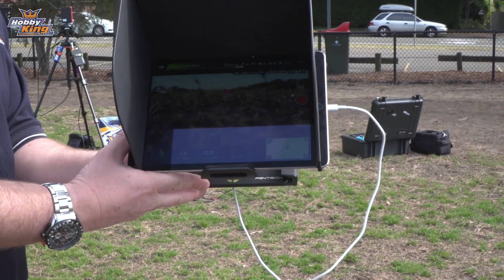Weekly Update Ep. 30 - HobbyKing Live 2017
The NY team is back after last weekends HK Live NL event, while the Sydney team plays with the Connex Falcore HD FPV Racing Drone. Join Us!